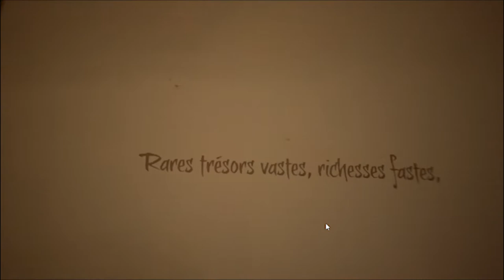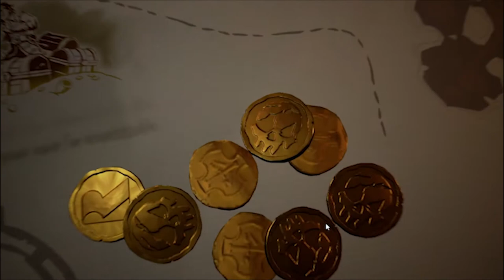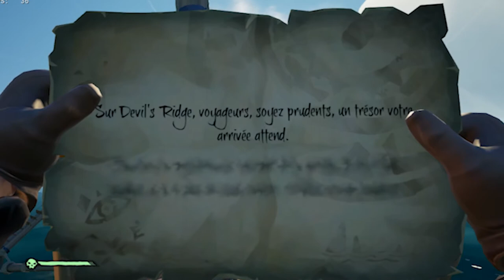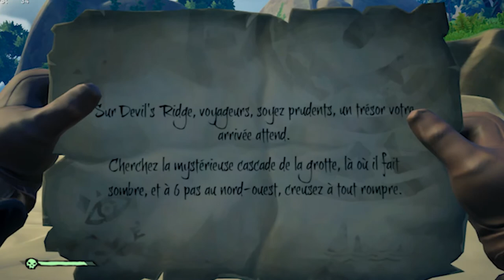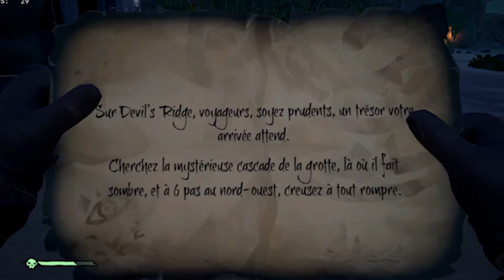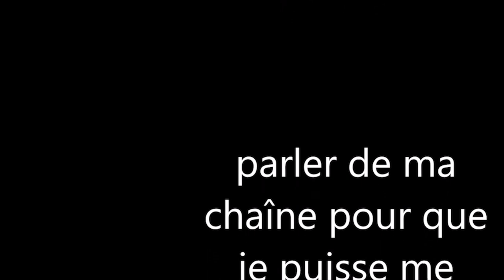Sea of thieves/vidéo 1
bienvenue sur mon navire de lys en compagnie de votre cher capitaine fleur de lys. embarquer moussaillon pour une nouvelle aventure en levant l'encre et en hissent les voile dans les mer de sea of thieves.